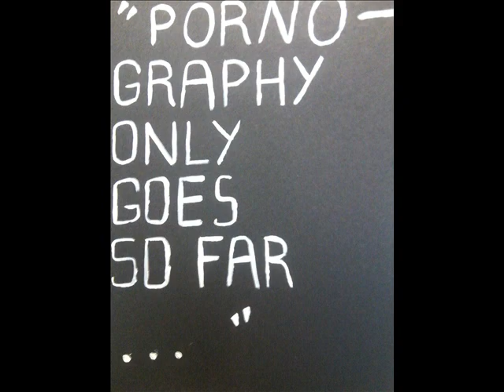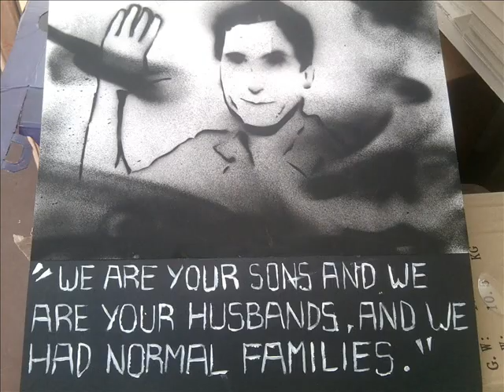My Art - from year 10 to 11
Hi, this is just some of my artwork from year 10 and 11, including my GCSE final piece. I would love to know what people think, as long as you give a reason! :-)